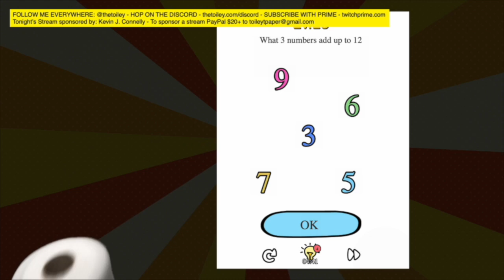Toiley plays Brain Out! Part 3 brainout!